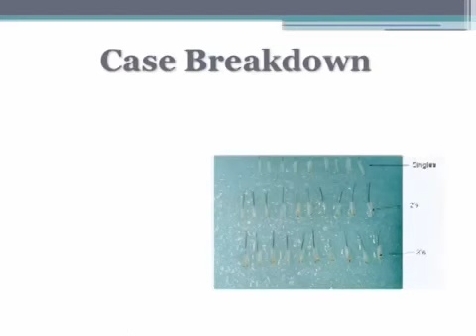Hair Transplant Surgery Result with Shapiro Medical Group, 1 Year Post Op1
Dr. Paul Shapiro's hair transplant result
2143 grafts (4195 hairs)

This patient had slight loss to his hairline.  Because he is in his 40's, Dr. Paul Shapiro felt it was safe to lower his hairline.  Pictures show his result 1 year post-op.